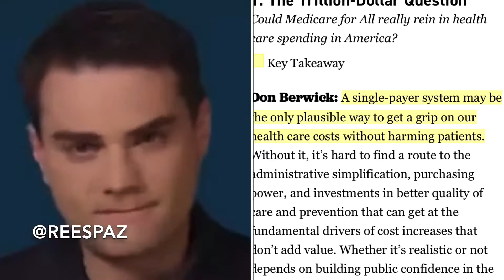A messy bernie sanders tribute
All apps are made on my phone.